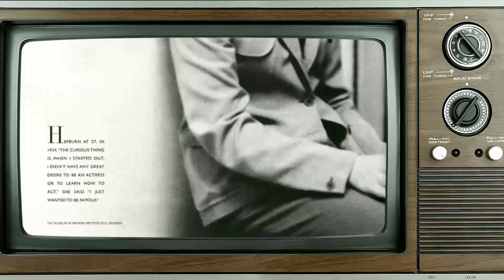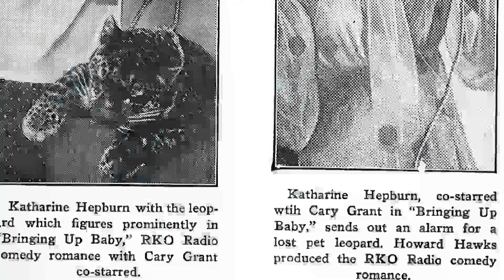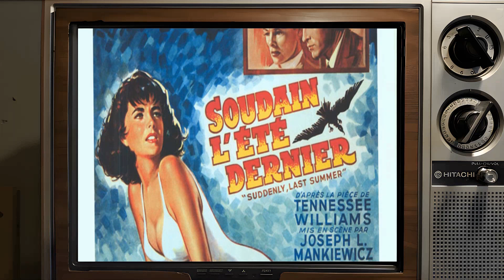Katharine Hepburn Facts We Can't Seem To Forget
Lights, camera, and a warm welcome to Classic Hollywood enthusiasts! 🎥 Today, we're transported back in time to celebrate the brilliance of Katharine Hepburn, a true Hollywood gem. 🌟

From captivating performances to endearing charisma, Katharine Hepburn's contributions to cinema remain etched in our hearts. 🎬

Join me as we revisit Katharine Hepburn's iconic works, relive their most memorable scenes, and uncover the magic that still enchants audiences today.

🌠 Let's ignite the silver screen with Katharine Hepburn's brilliance and bask in the golden era of Hollywood once more! ✨🎭
Filmography:
One Christmas
Love Affair
This Can't Be Love
The Roots of Roe
The Man Upstairs
Laura Lansing Slept Here
Mrs. Delafield Wants to Marry
Grace Quigley
On Golden Pond
The Corn Is Green
Olly, Olly, Oxen Free
Rooster Cogburn
Love Among the Ruins
The Glass Menagerie
A Delicate Balance
The Trojan Women
The Madwoman of Chaillot
The Lion in Winter
Guess Who's Coming to Dinner
Long Day's Journey Into Night
Suddenly, Last Summer
Desk Set
The Rainmaker
The Iron Petticoat
Summertime
Pat and Mike
The African Queen
Adam's Rib
The Sea of Grass
Undercurrent
Without Love
Dragon Seed
Stage Door Canteen
Keeper of the Flame
Woman of the Year
The Philadelphia Story
Holiday
Bringing Up Baby
Stage Door
Quality Street
A Woman Rebels
Mary of Scotland
Sylvia Scarlett
Alice Adams
Break of Hearts
The Little Minister
Spitfire
Little Women
Morning Glory
Christopher Strong
A Bill of Divorcement
One Christmas
Love Affair
The Man Upstairs
Grace Quigley
On Golden Pond
Rooster Cogburn
The Glass Menagerie
A Delicate Balance
The Trojan Women
Suddenly, Last Summer
Desk Set
The Rainmaker
The Iron Petticoat
Summertime
Pat and Mike
The African Queen
Adam's Rib
Undercurrent
Without Love
Dragon Seed
Stage Door Canteen
The Philadelphia Story
Holiday
Bringing Up Baby
Stage Door
Quality Street
A Woman Rebels
Mary of Scotland
Sylvia Scarlett
Alice Adams
Break of Hearts
The Little Minister
Spitfire
Little Women
Morning Glory
Christopher Strong
One Christmas
Love Affair
The Man Upstairs
Grace Quigley
On Golden Pond
Rooster Cogburn
The Glass Menagerie
A Delicate Balance
The Trojan Women
Suddenly, Last Summer
Desk Set
The Rainmaker
The Iron Petticoat
Summertime
Pat and Mike
The African Queen
Adam's Rib
Undercurrent
Without Love
Dragon Seed
Stage Door Canteen
The Philadelphia Story
Holiday
Bringing Up Baby
Stage Door
Quality Street
A Woman Rebels
Mary of Scotland
Sylvia Scarlett
Alice Adams
Break of Hearts
The Little Minister
Spitfire
Little Women
Morning Glory
Christopher Strong
One Christmas
Love Affair
The Man Upstairs
Grace Quigley
On Golden Pond
Rooster Cogburn
The Glass Menagerie
A Delicate Balance
The Trojan Women
Suddenly, Last Summer
Desk Set
The Rainmaker
The Iron Petticoat
Summertime
Pat and Mike
The African Queen
Adam's Rib
Undercurrent
Without Love
Dragon Seed
Stage Door Canteen
The Philadelphia Story
Holiday
Bringing Up Baby
Stage Door
Quality Street
A Woman Rebels
Mary of Scotland
Sylvia Scarlett
Alice Adams
Break of Hearts
The Little Minister
Spitfire
Little Women
Morning Glory
Christopher Strong